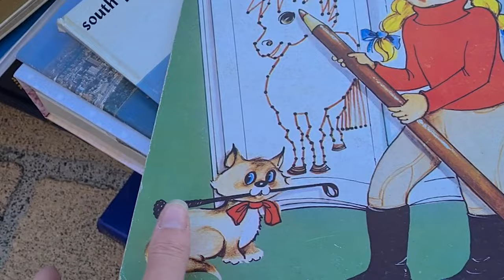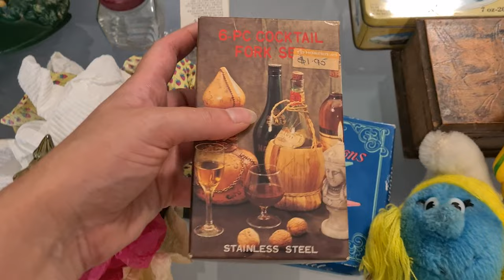This Garage Sale Was HUGE!!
Scored big at a HUGE Garage Sale!

👉 I sell secondhand and new items online in Australia! Supporting charities, diverting things out of landfill and helping out Mother Nature.

Items I use and recommend:
📸Lighting Kit
📦 Compostable Sellotape
🖨️ Dymo label printer

👗 eBay store:

Get $10 credit - Use code ECOAUSSIE when you sign up!

💙 I acknowledge the traditional custodians of the land on which I work and live, the Gathang-speaking people (Worimi and Biripi) in the Barrington Coast region, NSW, Australia. I pay my respects to Elders past and present and honour those whose culture and customs have nurtured and continue to nurture this land.